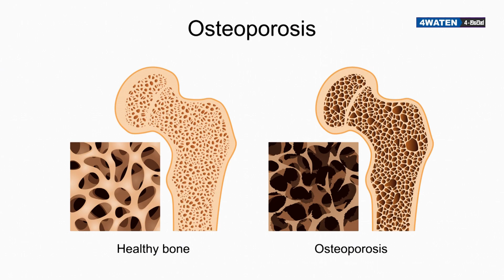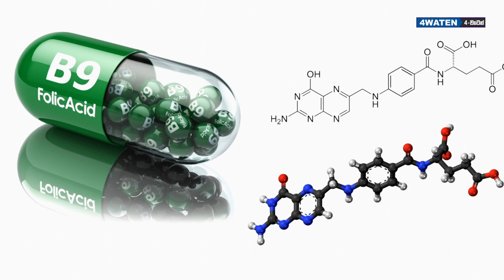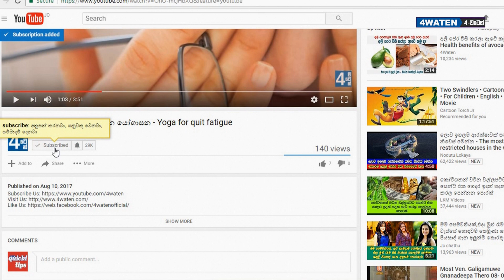මුං බීන් ස්ප්‍රවුට් ගෙදරදීම හදාගමු : Mung bean sprout benefits and how to make it home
Everyone knows mung beans but a little knows about mung bean sprouts. What is mung bean sprout? Sprout is a root grown bean. So, today we are discussing about mung bean sprouts benefits and how to make it home. Growing mung bean sprouts at home is not a huge project but if you want to miss it you can buy already grown mung bean sprouts from a supermarket.

First of all let's see some mung bean sprouts benefits. Mung bean sprouts have vitamins like K, A and B complex and minerals like Copper, Iron.

Vitamin K helps to blood clotting and strengthen bones and teeth. Therefore it prevents osteoporosis. And vitamin K in mung bean sprouts also helps to protect cardio vascular system.

Vitamin C is an anti-oxident. And it also helps to boost up our immunity. Because of nutralizing free radicals this vitamin helps to prevent cancers and premature aging.

Large amount of folate can be found in mung bean sprouts. This folate helps to make DNA and therefore it increases making new cells. Therefore mung bean sprouts is a good food for pregnant women. Folate also helps to develop neurones in embryo.

This video is discussing about the mung bean sprouts benefits. Let's watch the video to the end to know what are the benefits of mung bean sprouts and how to make it yourself at your home.